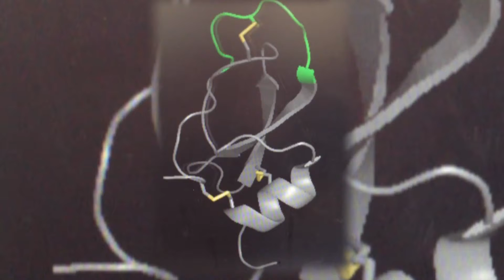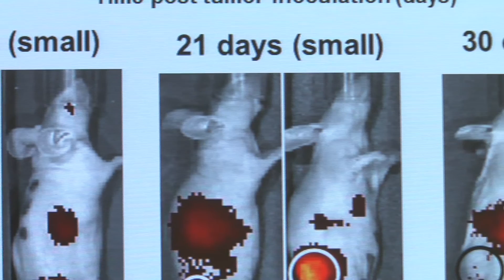BGU Now Online - Dr. Niv Papo - Goldstein-Goren Dept. of Biotechnology Engineering and the NIBN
BGU Now Online - Bringing the stories behind the people who make Ben-Gurion University of the Negev a world leader in research. Meet Dr. Niv Papo of the Avram and Stella Goldstein-Goren Department of Biotechnology Engineering and the National Institute for Biotechnology in the Negev (NIBN)